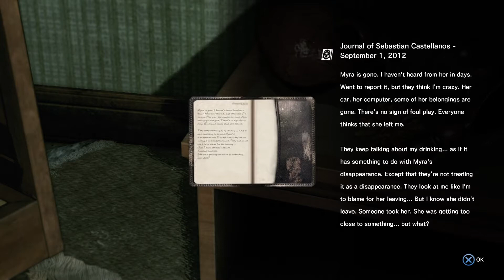The Evil Within all collectibles part 27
Welcome to Part 27 of my walkthrough of The Evil within with all collectibles.

In this episode we begin chapter 13 " Casualties " where we make are way through the apartment blocks . along the way we get split up from Joseph and we encounter Box head again.